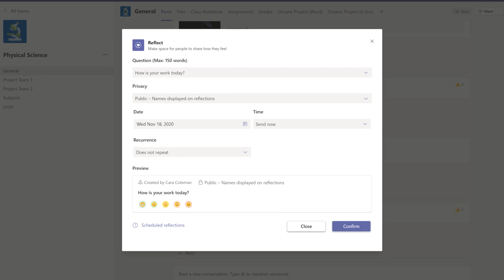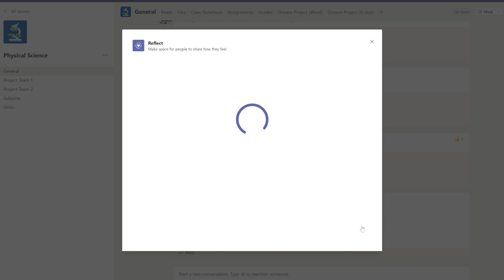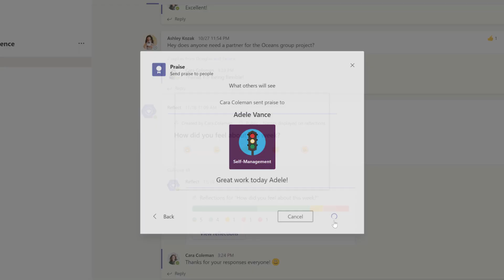Educators: Encourage social-emotional learning with SEL tools in Microsoft Teams | Microsoft Store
Discover tools in Teams that can help encourage students to communicate better and exercise empathy - creating a positive, safe classroom.